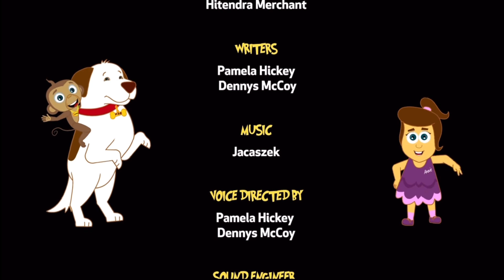The adventures of Annie & Ben mystery of the leprechauns gold ￼￼